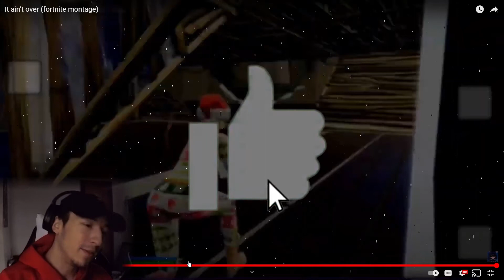It ain’t over (fortnite montage) Reaction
I hope you guys enjoyed this Fortnite Reaction!!
Many More to come!!
Send me your montage today!!!

@Ai Slam
Lets Hit 1kSUBS!!!